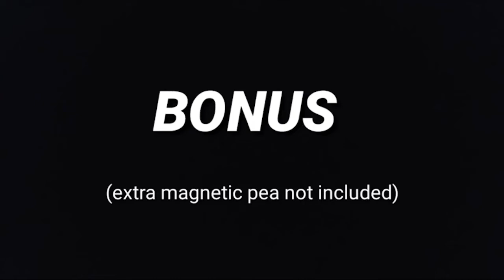SJ Deluxe Magnetic Three Shell Game